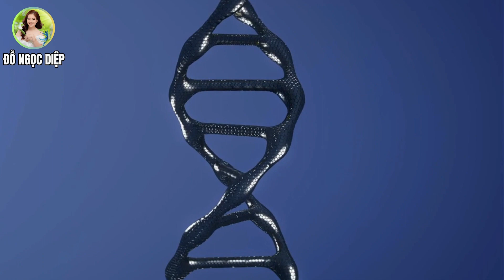Mẹo phân biệt mật ong chính xác bằng các [THỦ THUẬT ĐƠN GIẢN] | Đỗ Ngọc Diệp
Gần đây mạng xã hội lan truyền thông tin bạn H vlog bán mật ong với giá rẻ khiến cư dân mạng đặt ra nhiều nghi vấn về chất lượng mật ong. Đặc biệt khi H xóa hết thông tin bán mật ong trên các trang cá nhân của mình khiến mọi người càng thêm nghi vấn và hiện vẫn đang được rất nhiều người quan tâm vì lượng mật ong bán ra khá nhiều và cũng có nhiều phản ánh nghi ngờ về chất lượng mật ong của H.
Phần I: TÁC DỤNG CỦA MẬT ONG VỚI SỨC KHOẺ
Phần II: CÁCH PHÂN BIỆT MẬT ONG THẬT - GIẢ
VIDEO VỀ CHĂM SÓC SỨC KHỎE CHỦ ĐỘNG QUAN TÂM NHIỀU NHẤT:
⏩ 5 Đối Tượng Tuyệt Đối Không Được Uống Nước Đậu Đen & Những Lưu Ý Quan Trọng
⏩ 7 Bài Thuốc Hữu Ích Nhất Của Hoa Đu Đủ Đực & 6 Tác Dụng Có Thể Bạn Chưa Biết
Bạn có thể xem nội dung chính của video về "Mẹo phân biệt mật ong chính xác bằng các [THỦ THUẬT ĐƠN GIẢN]" theo mốc thời gian sau:
0:38 Phần I: TÁC DỤNG CỦA MẬT ONG VỚI SỨC KHOẺ
3:04 Phần II: CÁCH PHÂN BIỆT MẬT ONG THẬT - GIẢ